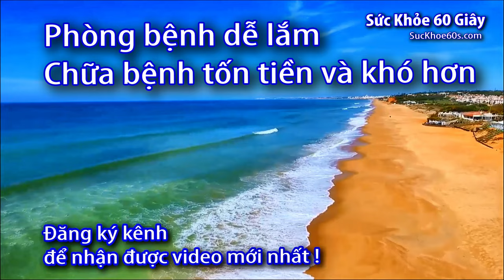Máy trợ thính không dây Nhật nhiều người sử dụng nhất - 0933443680 - Sức Khỏe 60S